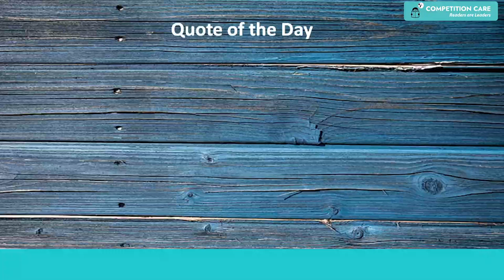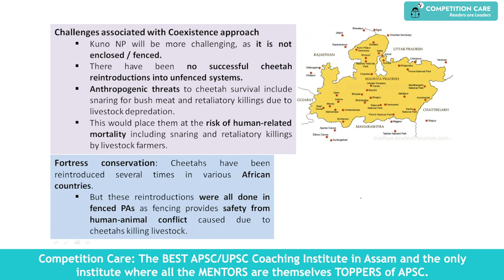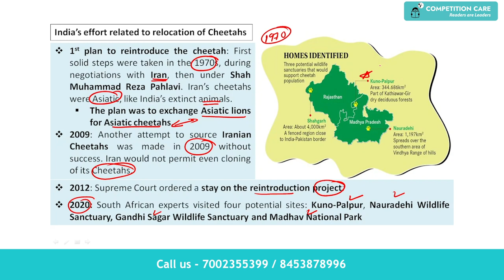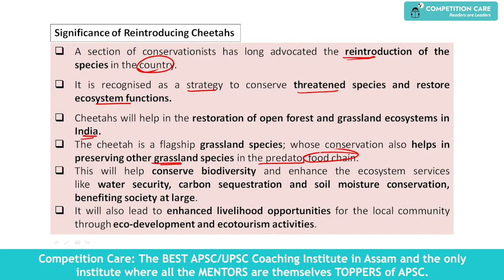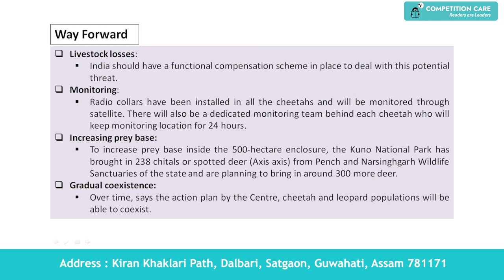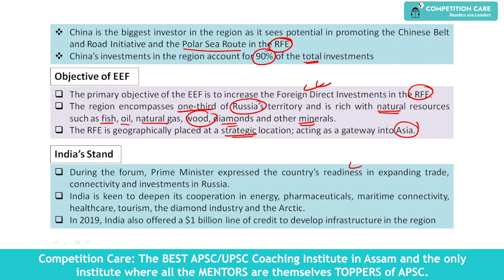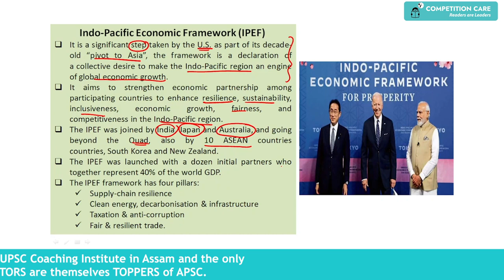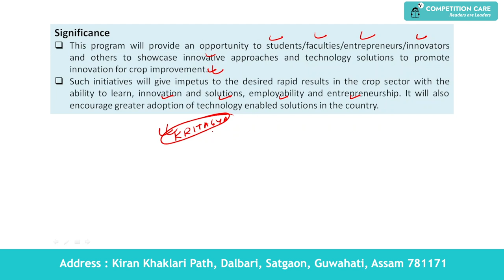Daily Newspaper Analysis- 19 September 2022-Competition Care -Best APSC/UPSC Coaching in Assam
Competition Care: The BEST APSC/UPSC Coaching Institute in Assam and the only institute where all the MENTORS are themselves TOPPERS of APSC.